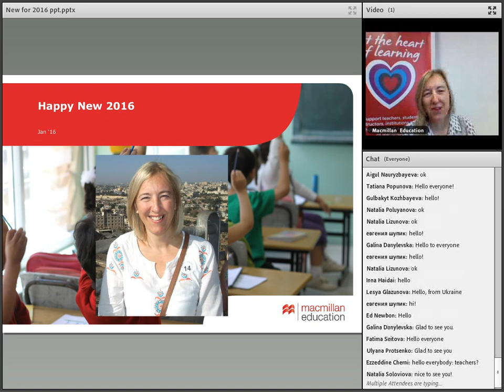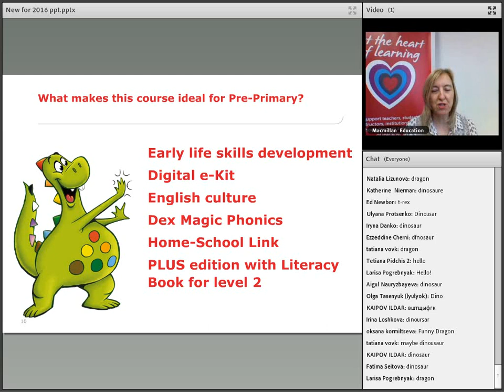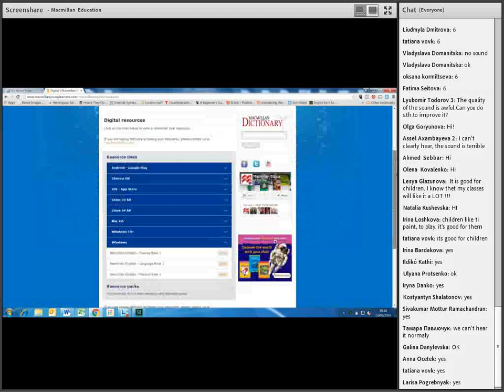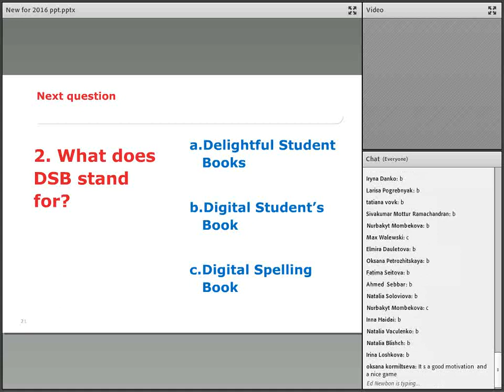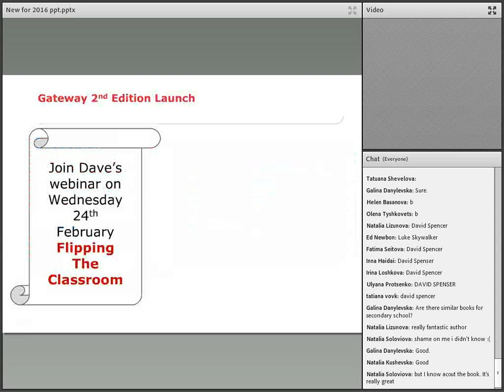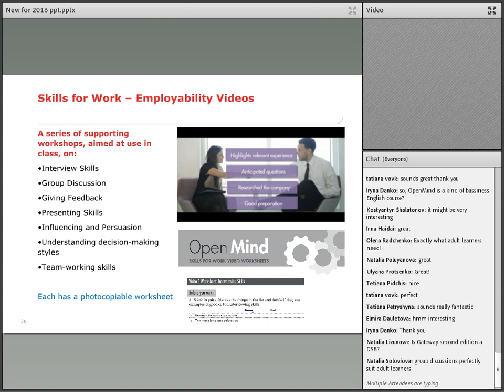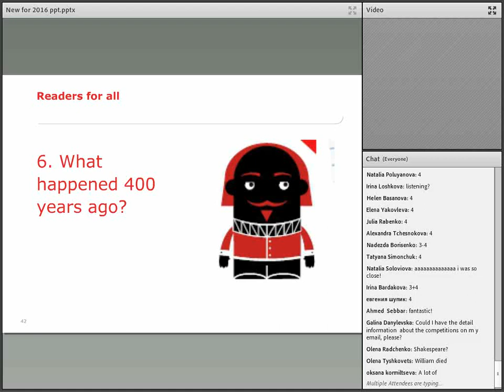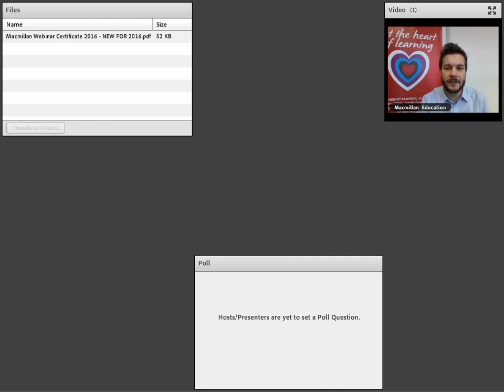Carol Higho: New for 2016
This webinar is for anyone interested in finding out about the new Macmillan Education courses and resources coming up in 2016, including Gateway 2nd Edition and Dex.